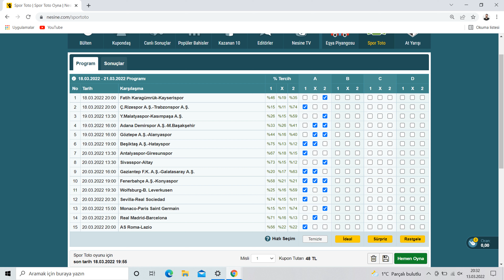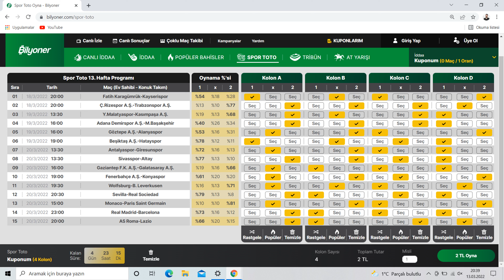spor toto 32.hafta tahminleri | 18-03-2022 / 22-03-2022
iyi seyirler arkadaşlar  , tavsiye amaçlı değildir sadece tahminlerimi sunuyorum..